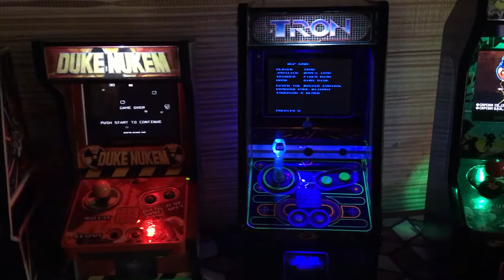Mini arcade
Quick video of all my custom mini arcade cabinet builds from the past few years...